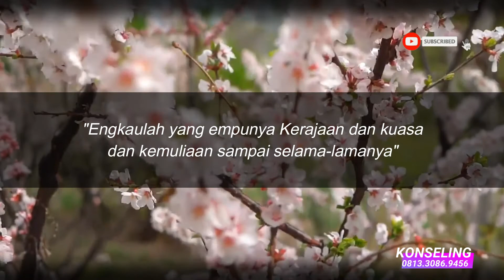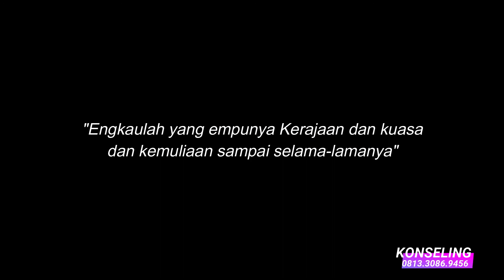"Doa Bapa Kami" (Selesai), 4 April 2022, Suara Penggembalaan GUP El Shaddai Ngawi